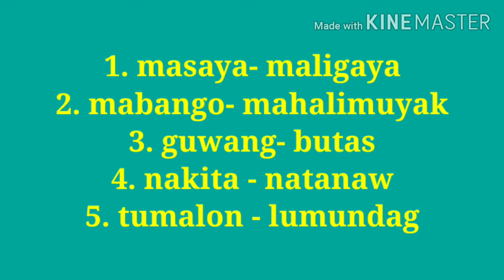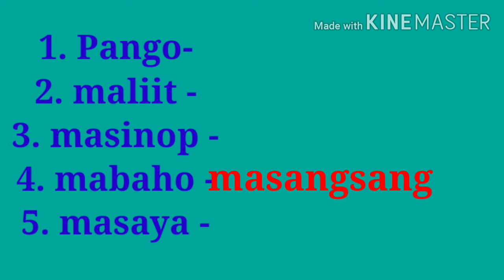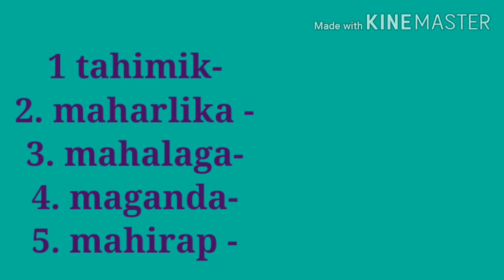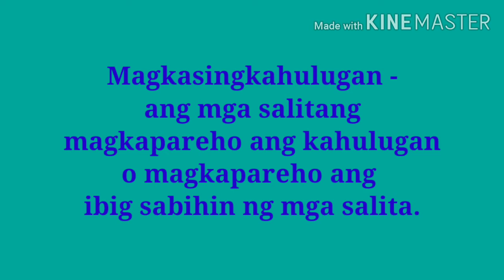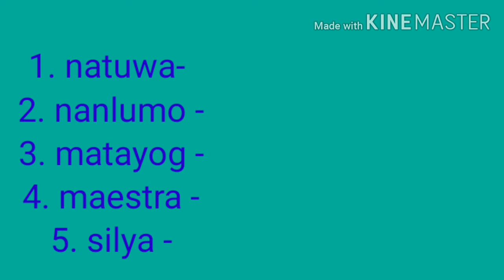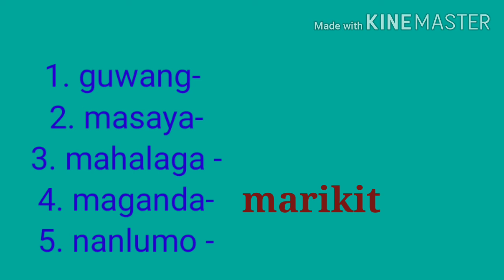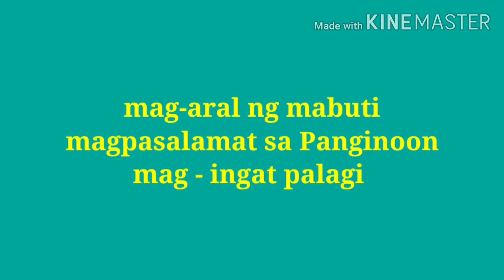Magkasingkahulugan na mga salita Filipino3 Ikatlong - Baitang # 29